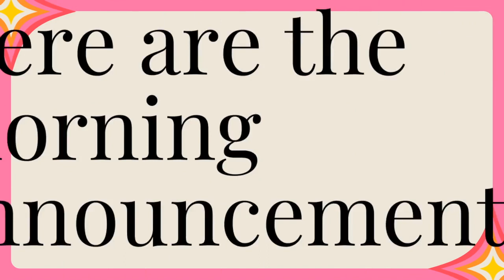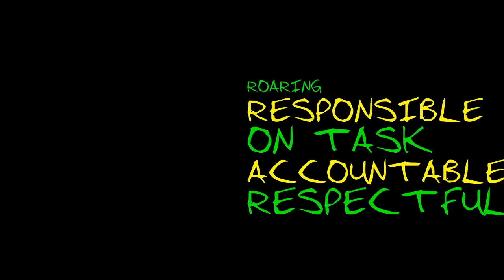Arden Morning Announcements - August 17